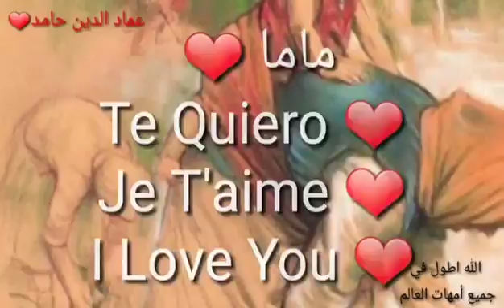أمك تم أمك تم أمك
Fb med alwati

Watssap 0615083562